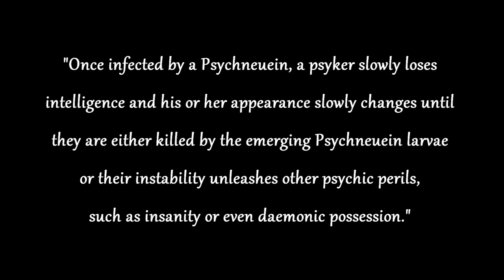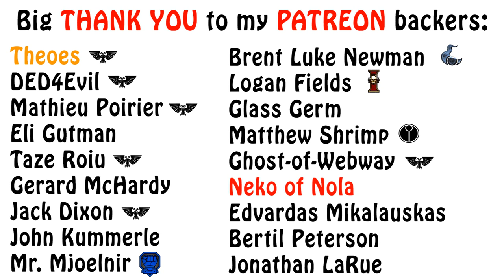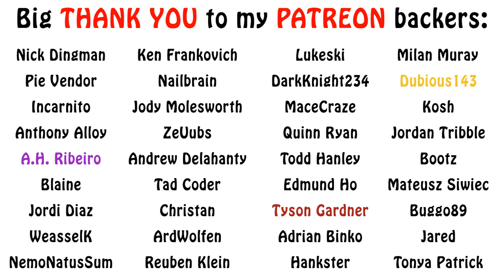Warhammer 40k Lore - The Psychneuein, What are They?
In this video on the lesser xenos of Warhammer 40k, we describe a very dangerous insect-like alien infamous for its association with the old Thousand Sons legion. Enjoy!!!